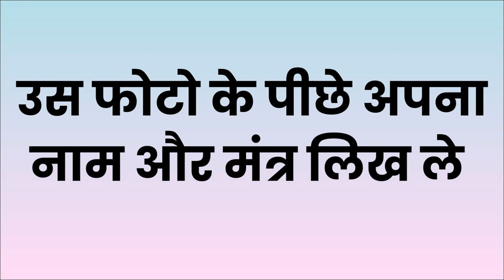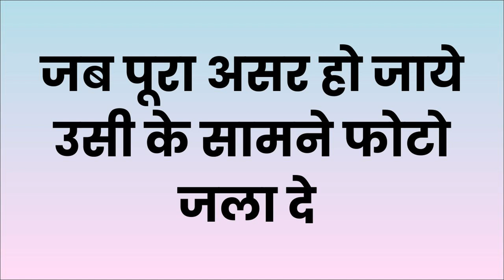ॐ नाम क्ट स्वः यह मंत्र बोल लो एक बार मन में जहाँ भी होगी आएगी और हर बात मानेगी